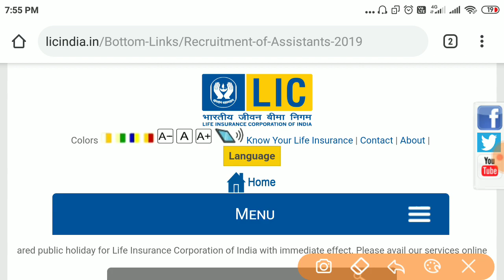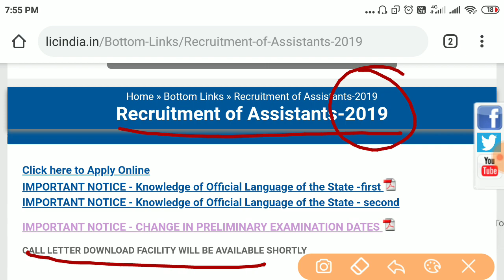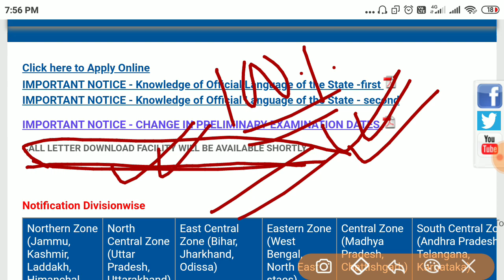LIC Assistant Prelims 2019 : Admit Card Out !